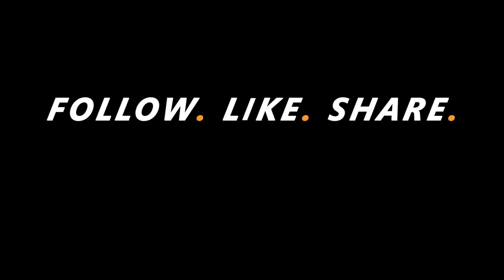Joann Spaulding - Tandem Skydive at Skydive Indianapolis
Joann Spaulding's Tandem Skydive at Skydive Indianapolis!

--- Intro ---

--- Pre Jump ---

--- Freefall Music ---